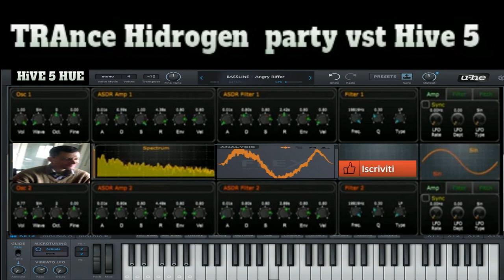GIovanni mauri TRANCE Hidrogen party ( Vst HIVE 5 hue )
copiare l,audio o farlo simile ai progetti fl studio 31.1 nessuno puo copiare la similitudine delle canzoni o i suoni farli simili e proibito

vst usato per composizione Vst HIVE 5
nome del brano GIovanni mauri TRANCE Hidrogen party Vst HIVE 5